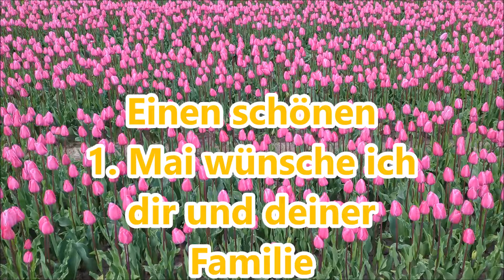1. Mai Grüße für dich und deine Familie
1. Mai Grüße whatsapp lustig kostenlos für dich und deine Familie